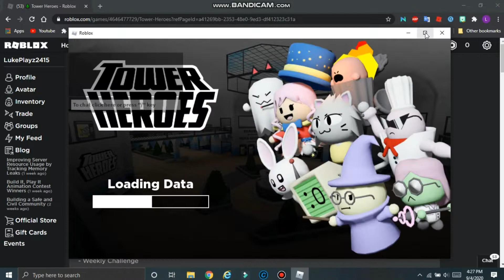ROBLOX Tower Heroes - I Beat Silent Sanctuary in Hard Challenge Mode!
Loadout:

Me: ON SCREEN
littleman_0111: chef, scientist, byte, lemonade cat, and spectre
NOTPatito: fracture, scienctist, branch, lemonade cat, and spectre
richguy5564: Fracture, scientist, dumpster child, lemonade cat, and spectre